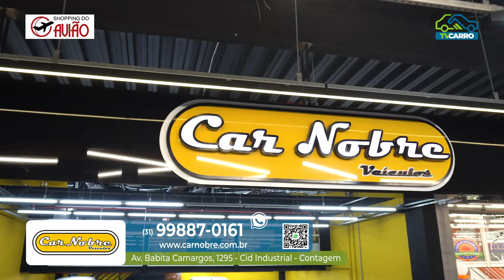CAR NOBRE VEÍCULOS - RENAULT DUSTER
Carnobre Veículos: Transformando desejos automotivos em realidade, oferecendo uma variedade que atende a todos os gostos e necessidades. 🚙💖

Renault Duster: Mais do que um SUV, é a expressão da liberdade e da aventura. Dirija com orgulho, destacando-se na estrada. 🚙✨